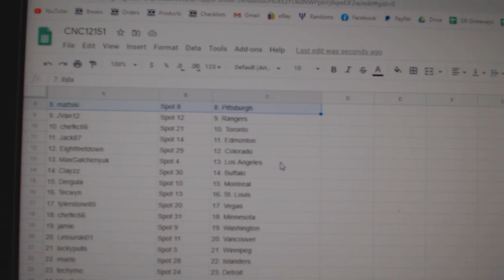Team Randoms - C&C GB #12,151